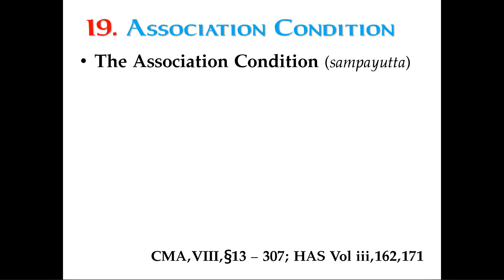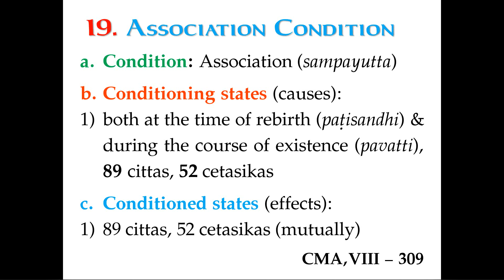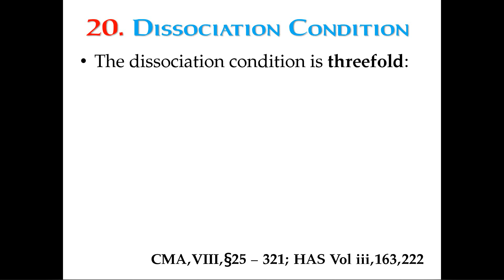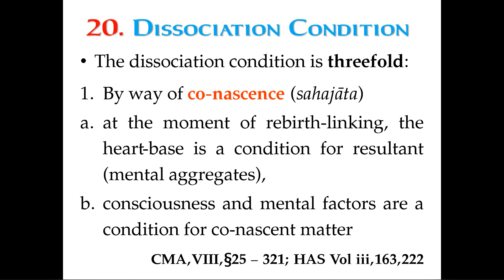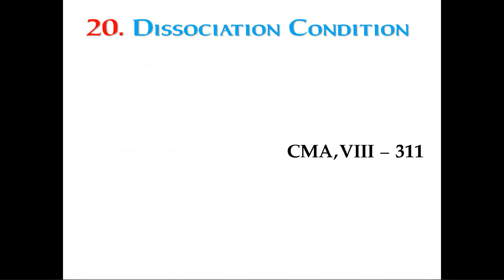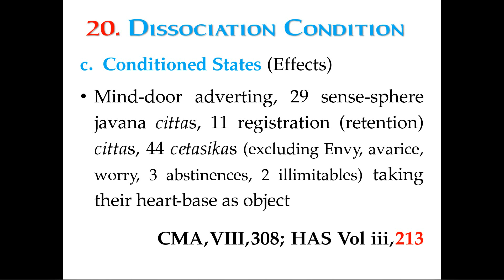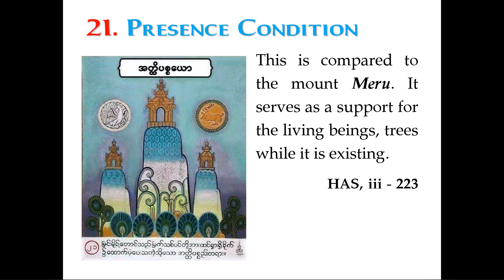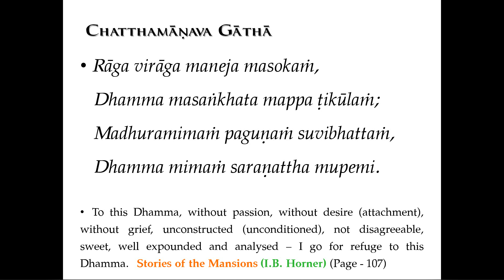11 - Compendium of Conditionality (paccaya) [2019-09-14]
Abhidhamma in Daily Life by Bhante Cakkapala,
Mangala Vihara Buddhist Temple, Singapore

In this video, you can learn following topics:

- Association Condition (sampayutta)
- Dissociation Condition (vippayutta)
- Association Vs Dissociation
- Presence Condition (atthi)
- Absence Condition (natthi)
- Disappearance Condition (vigata)
- Non-disappearance Condition (avigata)